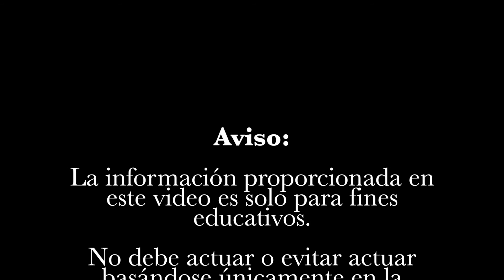Ajuste de Estado v.s. Proceso Consular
Si quiere mas información de nuestros servicios de inmigración o programas de entrenamiento, por favor vaya a nuestro sito de web

¿Quiere estar conectado con todas las novedades de inmigración?